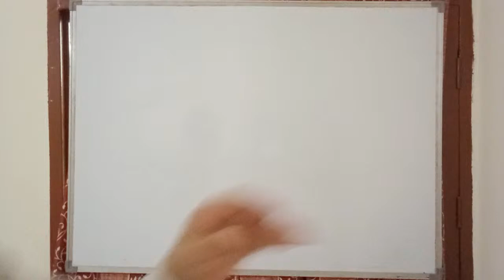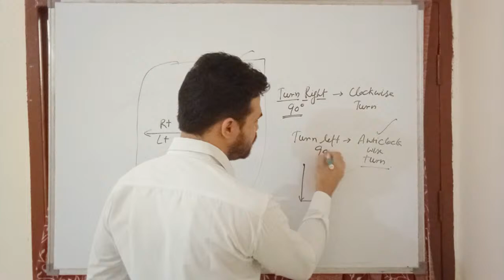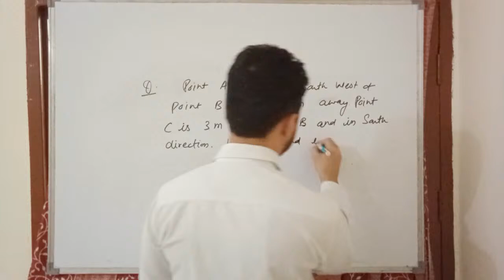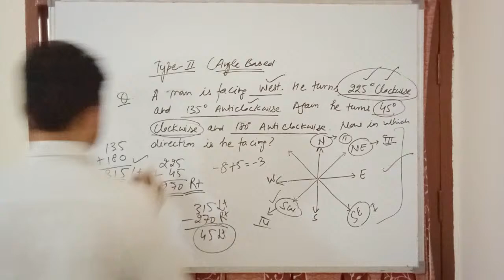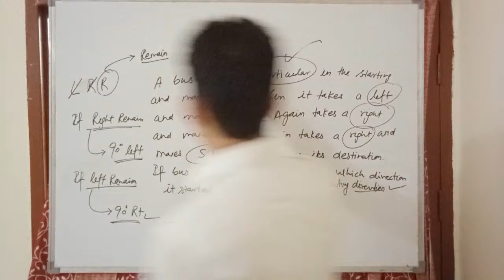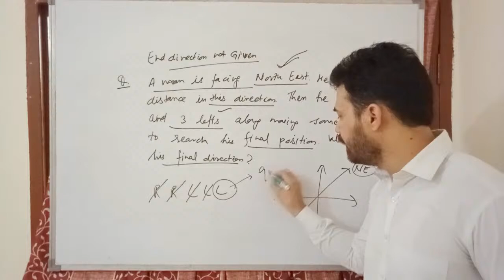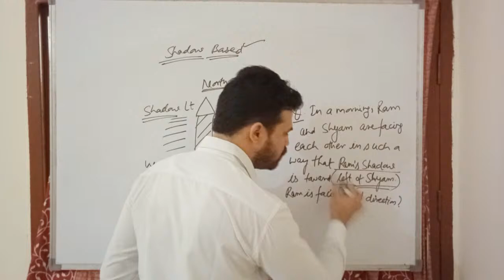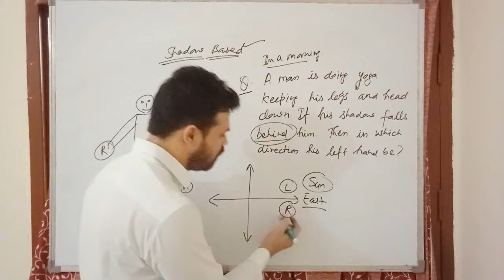Direction Sense- Reasoning| Akshay Soni| Nishchay Education